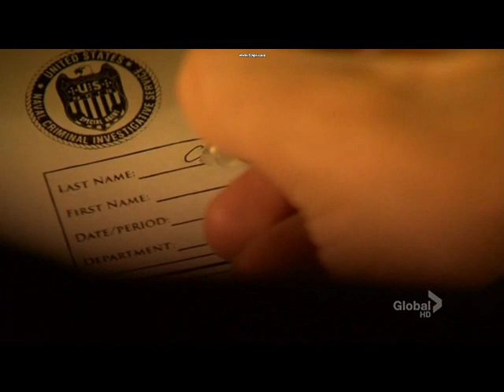NCIS : LA - G. Callen ~ 'Mercy'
My new video of Callen from NCIS : Los Angeles !!